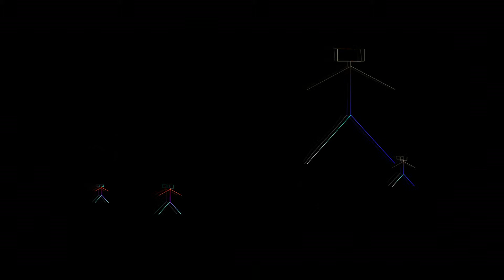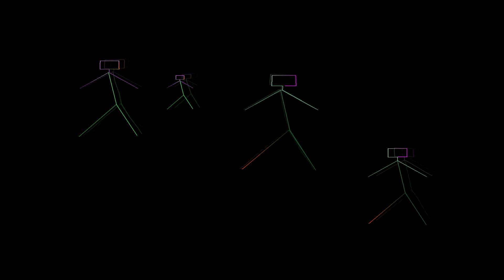Paul McCartney - Dear Boy (cover)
I was 17.
I'm playing all the tracks: Guitar (Fender Stratocaster through Leslie), Wurlitzer, Piano, Vocals, Sampled Drums, Bass (Fender Power Jazz Bass Special), Percussions (Milk Box).
Ram (1970).